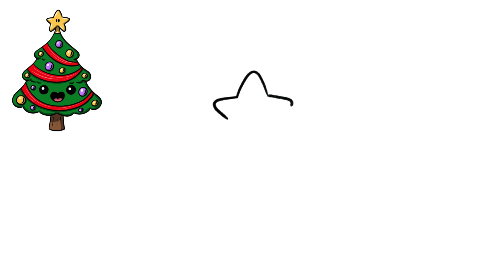Dessin facile pour Noël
Dans cette vidéo de dessin kawaii, je te montre  comment faire des dessins de Noël facilement, tout en t'amusant ! Grâce à ce tutoriel de dessin, tu appendras à dessiner le père Noël, la mère Noël, Rudolph le renne au nez rouge, un lutin de Noël, un bonhomme de neige, un sapin de Noël, un bonhomme de pain d'épice et une dinde de Noël.

👉 Mes Livres Amazon